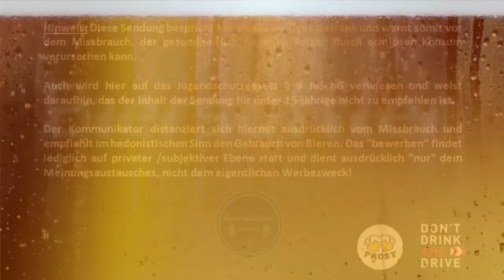Biertest - Hofbräuhaus Traunstein Helles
Hofbräuhaus Traunstein (Bayern / Traunstein)